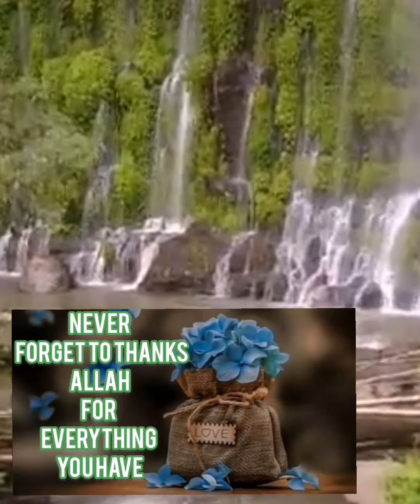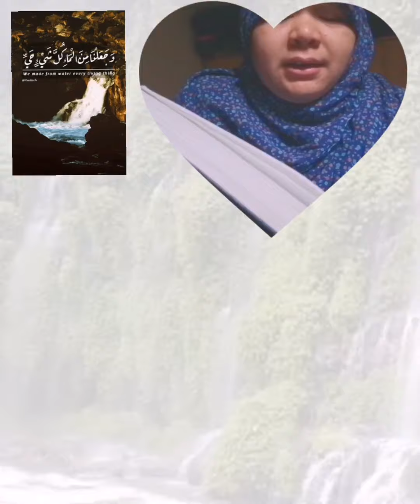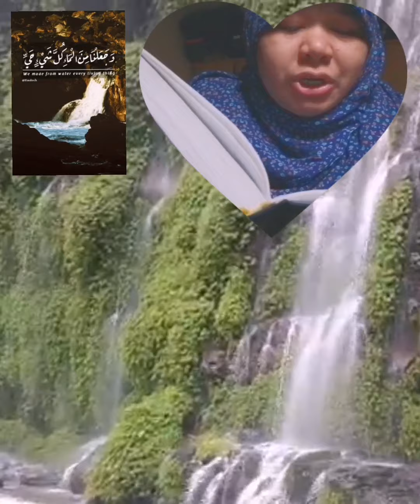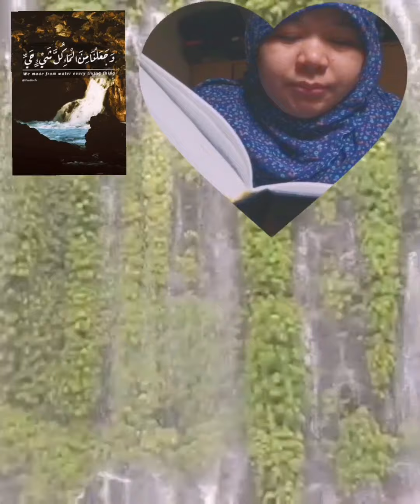qiraa'h /surah alburuj/ jan.20/2022/ Hanan kitchen vlog's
qiraa'h surah Al buruj
don't forget to thanks Allah for everything what you have.
January 22/2022